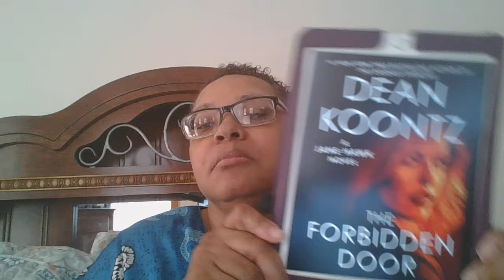The Forbidden Door by Dean Koontz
Link to purchase the book